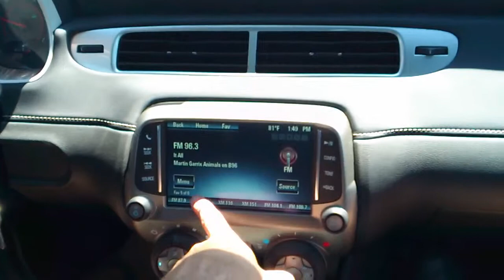W końcu jest! Camaro :)